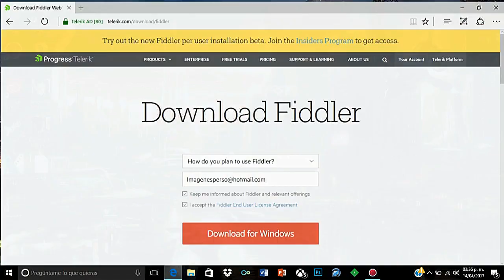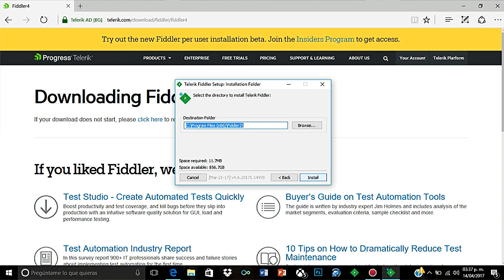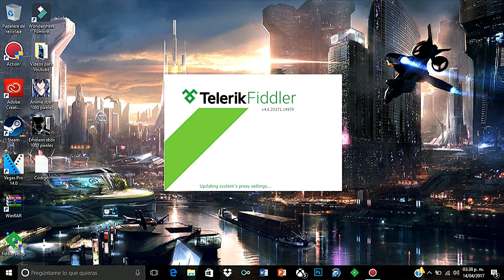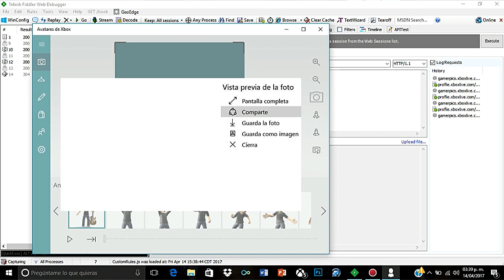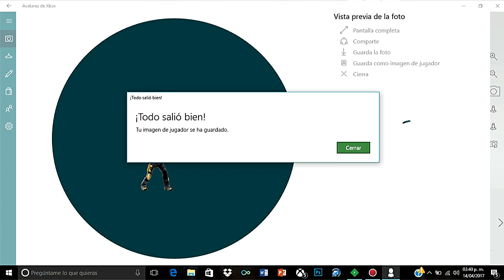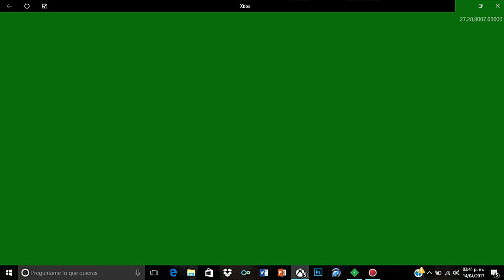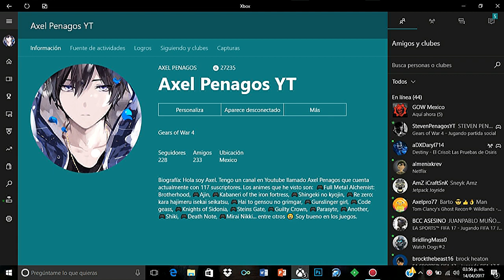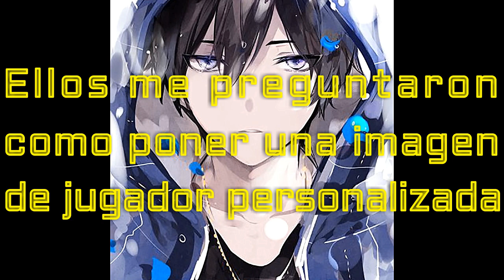Tutorial de como ponerse una imagen personalizada en Xbox One | Axel Penagos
Hola a todos aquí les traigo un nuevo video en el cual enseño como ponerse una imagen de jugador personalizada en Xbox One
100% efectivo.

Próximamente saldrá una actualización en Xbox One para ponerse este tipo de imágenes por medio de un USB.

Protocolo: ssl3;tls1.0;tls1.1;tls1.2

Perfil de Xbox: Axel Penagos YT